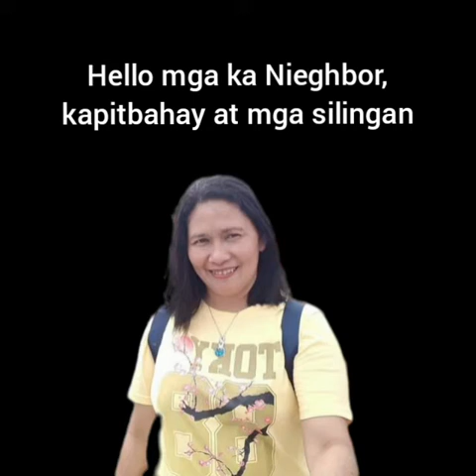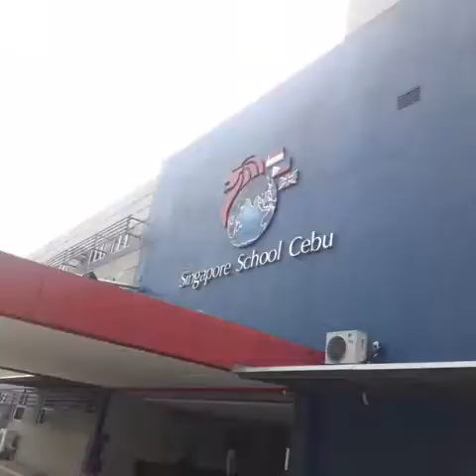Vlog 14 Road trip 1|| Mango Ave. To North Reclamation Area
Vlog 14
Habang nasa biyahe papuntang Mandaue